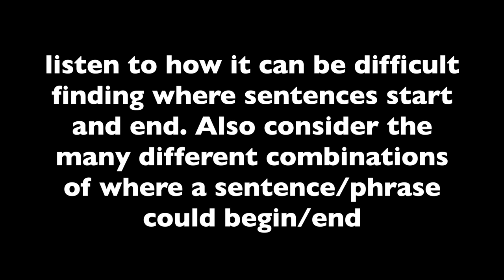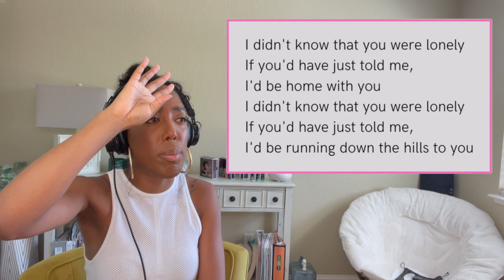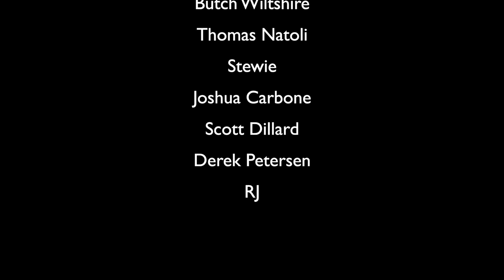Opera Singer Reacts to FKA Twigs Home With You | Tiny Desk Concert | Performance Analysis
What's up Youtube it's me Jess and I'm an opera singer. Today's video is Patron Pick of the Month and they have chosen FKA performing Home With You.

Timecodes
0:00 Intro
0:43 Reaction
2:10 Analysis
8:00 Reaction
12:20 Analysis